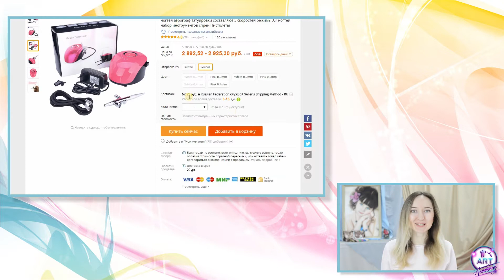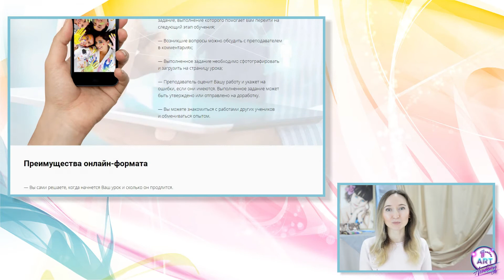Аэрография на ногтях - онлайн курс обучения!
Мы рады сообщить, что Ваши пожелания услышаны - мы запустили долгожданный Курс по росписи ногтей аэрографом. Этот тренинг идеально подойдет для нэйл мастеров, которые хотят удивлять своих клиентов новыми модными дизайнами.

 На курсе Вы найдете всю необходимую информацию
для легкого и быстрого старта: выбор необходимого оборудования, полный разбор и чистка аэрографа, различные хитрости и тонкости в работе.

 С уважением, авторы курса:
   – Михайлова Светлана & Барахоева Анна

Бесплатные вебинары:
 Дорогие друзья, в Первой Онлайн Арт Академии Вы найдете не только эффективные онлайн курсы обучения, но и Бесплатные вебинары по аэрографии: